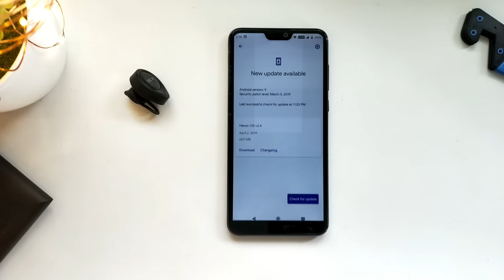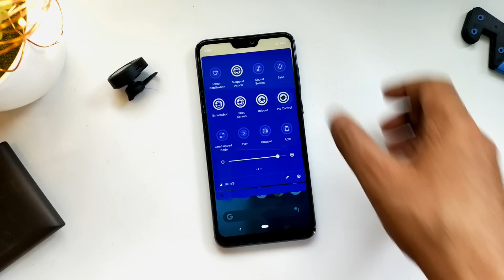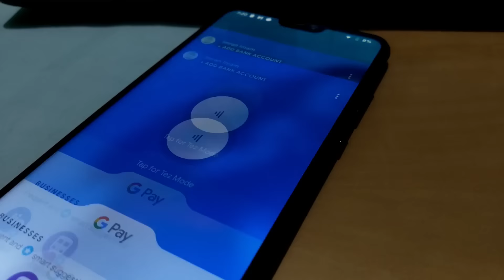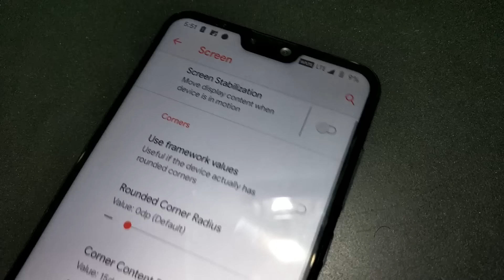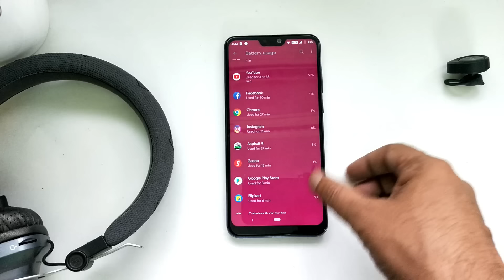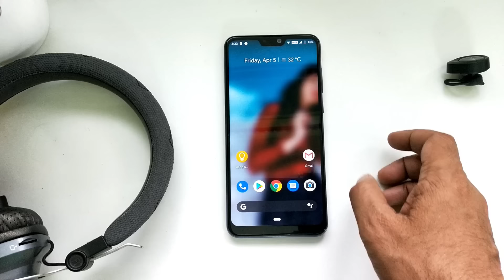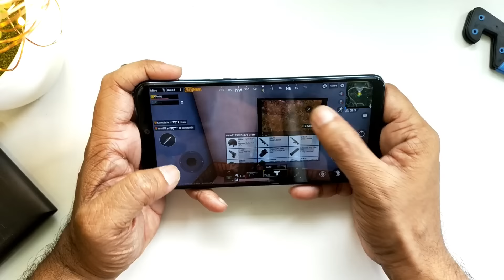Best Gaming ROM for Max Pro M2? Battery Life?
Guys agar aap ek solid custom rom ki talaash me ho to sahi jagah aaye ho.

Credit:
Skssbss
Lead Developers:
ZeNiXxX (Viktor Hermann)
SKULSHADY (Anushek Prasal)

Title: Sparks
Artist: Chaël
Genre: Dance & Electronic
Mood: Calm